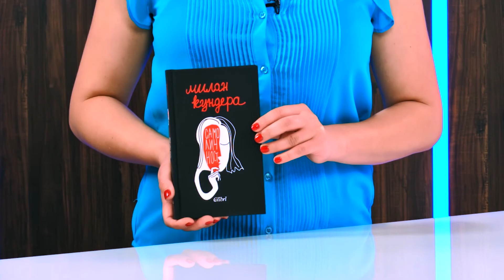Самоличност - Милан Кундера - store.bg